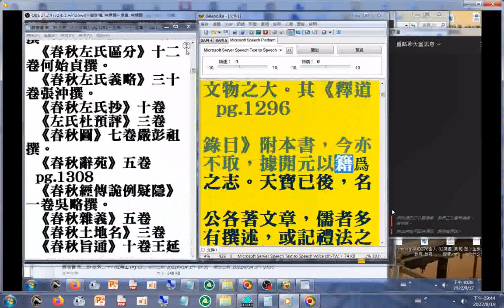第二部 01 志第二十六經籍上+ 02 志第二十七 經籍下 二十六史全文逐字唸使用電腦報讀程式 Balabolka朗讀逐字唸，部分破音字讀音有誤請見諒